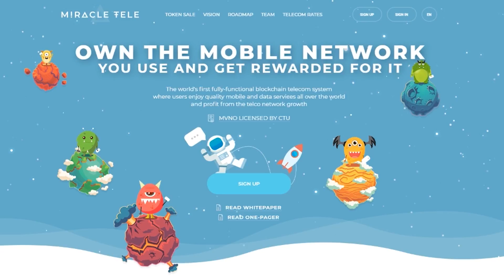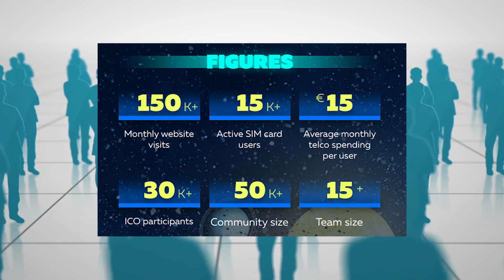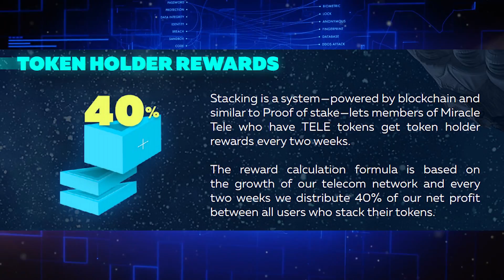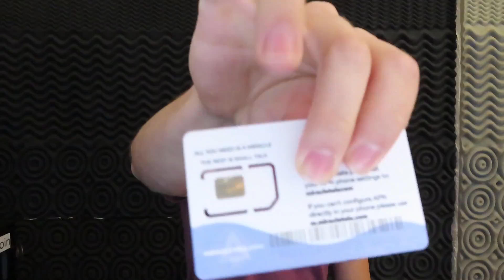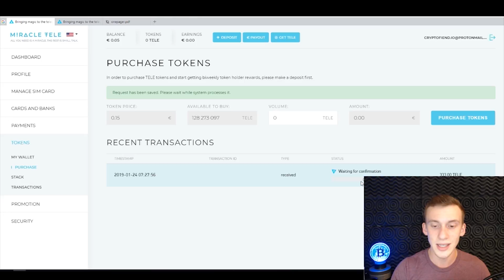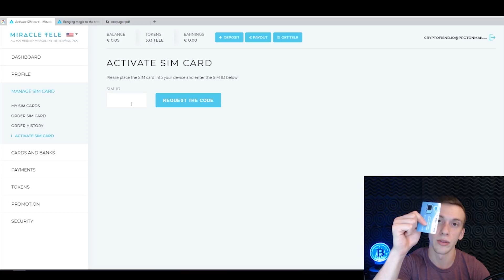Did China Just Ruin Crypto for everyone?